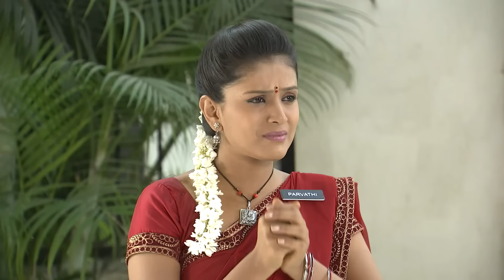ముద్ద మందారం | Ep. 28 | Muddha Mandaram | Zee Telugu Classics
Muddha Mandaram | Ep.28 | Zee Telugu Classics

About :
Muddha Mandaram story revolves around Akhilandeshwari and Parvathi, two strong-willed women and their conflicts. The show explores the mindset and class conflict of two diverse personalities and how issues spiral out of control and affect their relationships.